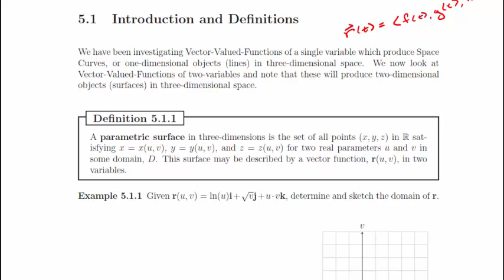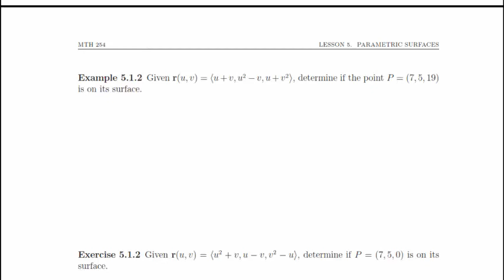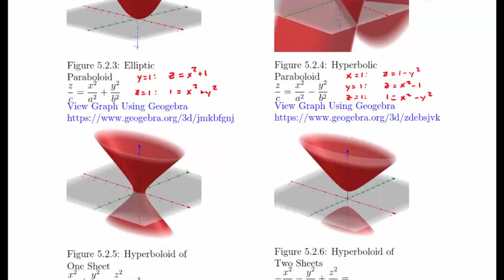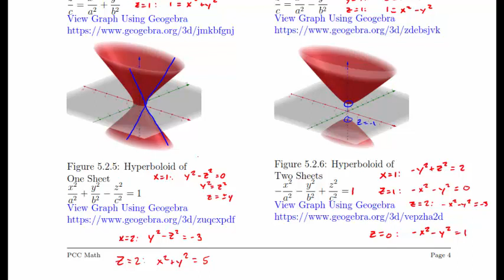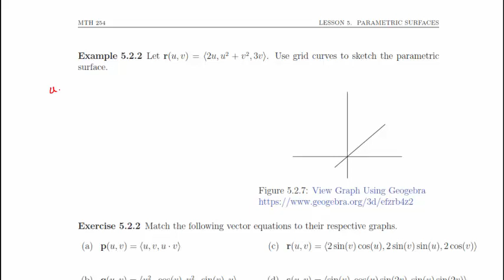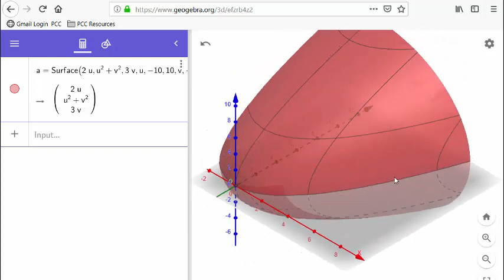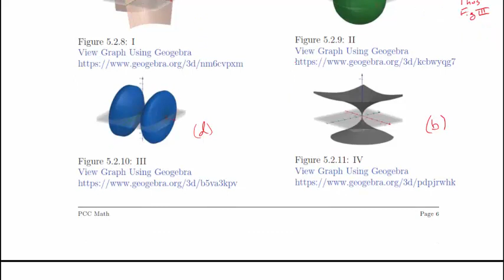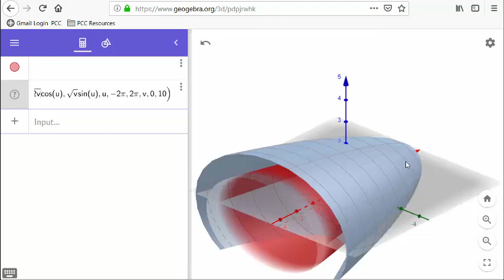MTH 254 Lesson05 - Parametric Surfaces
This is Section 10.5: Parametric Surfaces for MTH 254 at Portland Community College.

In this lesson we cover vector-valued functions in two-variables, the domains of these functions, how to graph them, understand and recognize the grid-curves of parametric surfaces, and how to come up with the equations for a parametric surface given a description.